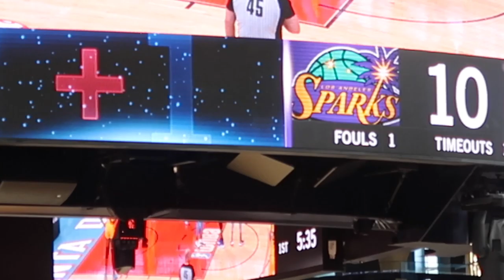MY DAUGHTER SHOWS OFF HER DRIP IN ATL | LOVE OF BASKETBALL | WNBA | TEEN FUN & LAUGHTER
Shenanigans in ATL as my teen enjoys basketball and fellowship.